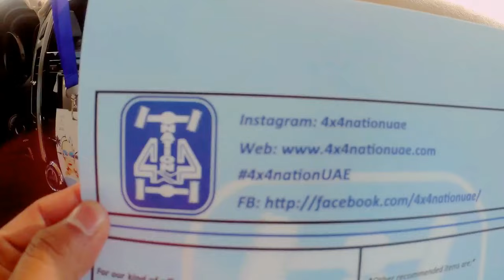Pink Rock Desert Dubai l Sharjah l 4x4 Nation l Off road Dubai l 4x4 Drive Dubai l DittoRaju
Pink Rock Desert ,Sharjah (UAE)

Hi everyone hope you enjoyed this video